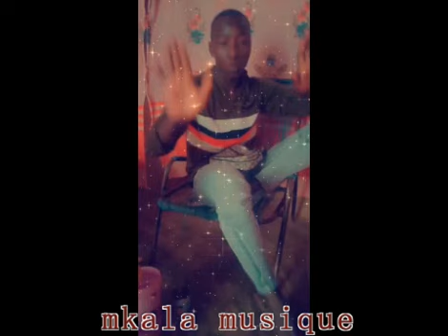SPRITE BIDONI GANG s